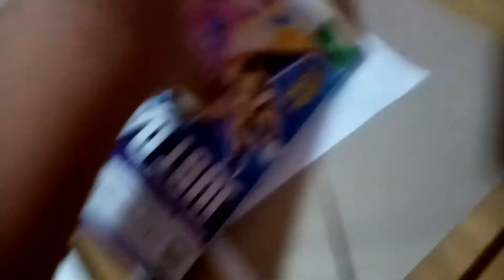Where's My Key of the door